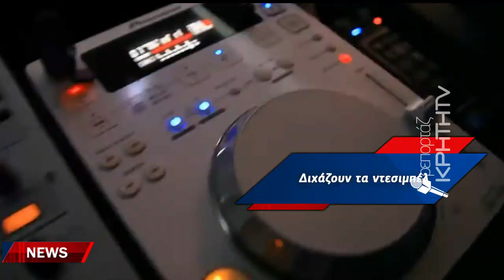Ταφόπλακα η απόφαση για τον κόφτη στη μουσική λένε οι εκπρόσωποι της εστίασης